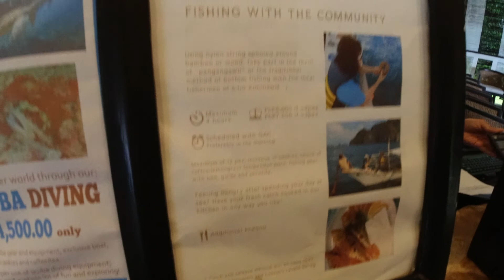EXPLORING EL NIDO PALAWAN PHILIPPINES (PART 2)